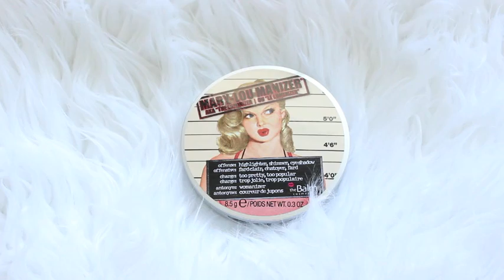TUTORIAL | Classic Christmas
Hey dolls! When I think of the colours of Christmas, I think of gold & red soo I figured it was the perfect colour combo for a 'Classic Christmas' makeup look. This makeup would be perfect for any upcoming Christmas gatherings or parties :) I absolutely love how it turned out, it's so simple but glam at the same time. Hope you enjoy! xx

P R O D U C T  L I S T :
⋆ Models Prefer Liquid Light Brightening Primer
⋆ Benefit Porefessional
⋆ Loreal Infallible 24 Stay Fresh Foundation "15 Radiant Beige"
⋆ Maybelline Instant Age Rewind Dark Circle Eraser "Light/Pale"
⋆ Australis Ready Set Go Finishing Powder "True Translucent"
⋆ Rimmel London Stay Matte Pressed Powder "Translucent"
⋆ Chanel Universal Cream Bronzer
⋆ Face of Australia Blush "Terra"
⋆ Elf Eyebrow Kit "Medium"
⋆ NYX Eyeshadow Base
⋆ Models Prefer Nude Eyeshadow Palette
⋆ Australis Bronze Eyed Girl Eyeshadow Palette
⋆ Savvy by DB Soft Glide EyeLiner "Brilliant Brown"
⋆ Maybelline Master Precise Liquid Liner
⋆ The Balm Mary-Loumanizer
⋆ Essence Get Big Lashes Mascara
⋆ Red Cherry Lashes "Demi Wispies"
⋆ Essence Lip Liner "Red Blush"
⋆ Australis Velourlips Matte Lip Cream "Grandmaster Pash"

B E A U T Y  &  S T Y L E  B L O G :

C R E D I T S :
⋆ The Christmas Song | Trachead Family
⋆ Joy To The World | Trachead Family
⋆ This Christmas | Trachead Family
→ Camera Used - Canon 600d/Rebel T3i
→ Editing Program - iMovie
[All editing is done by myself, Leizel Cosgrove.]